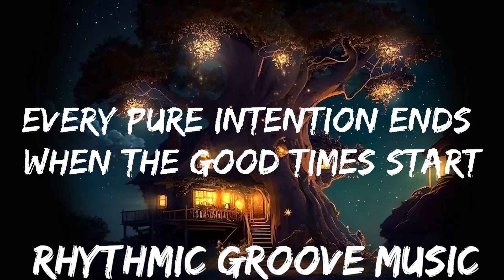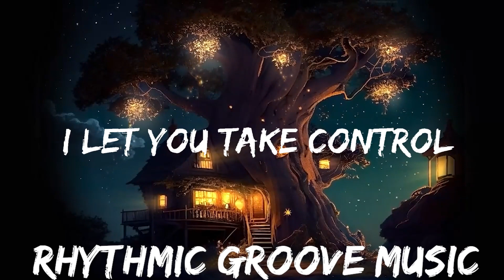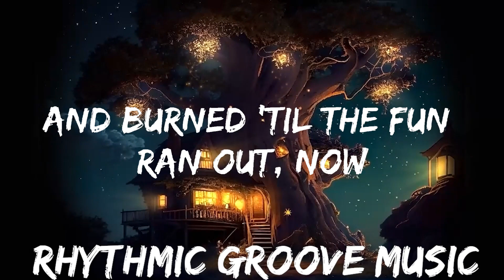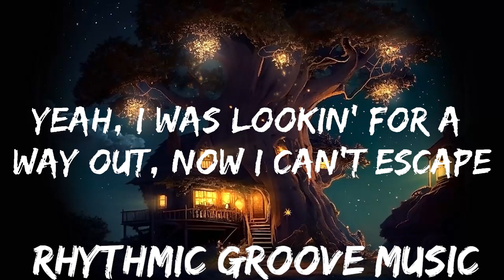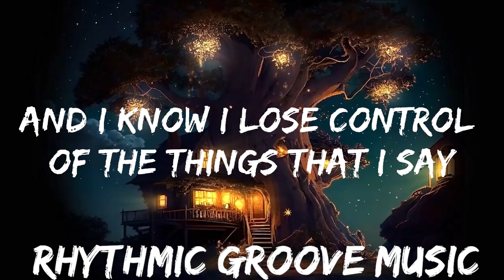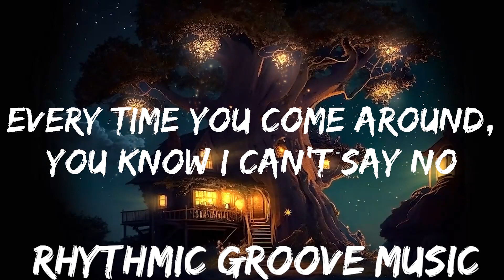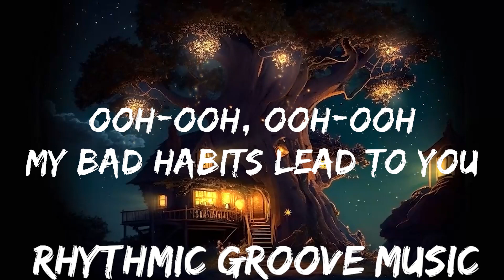Ed Sheeran - Bad Habits (Lyrics) | 30mins with Chilling music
⭐ Listen the song on all platforms:

👉 Ed Sheeran

[Intro]
(One, two, three, four)
Ooh, ooh

[Post-Chorus]
Ooh-ooh, ooh-ooh
My bad habits lead to you
Ooh-ooh, ooh-ooh
My bad habits lеad to you
[Verse 2]

[Post-Chorus]
Ooh-ooh, ooh-ooh
Ooh-ooh, ooh-ooh

[Post-Chorus]
Ooh-ooh, ooh-ooh